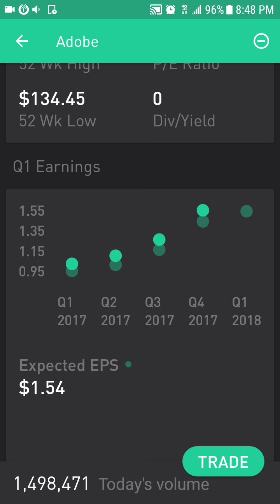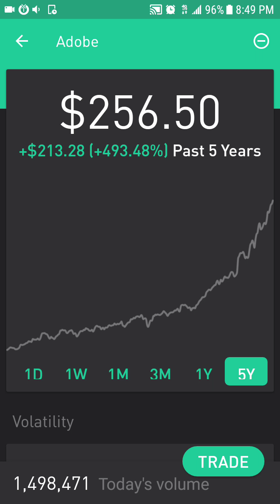Adobe (ADBE) Review Before Earnings Report